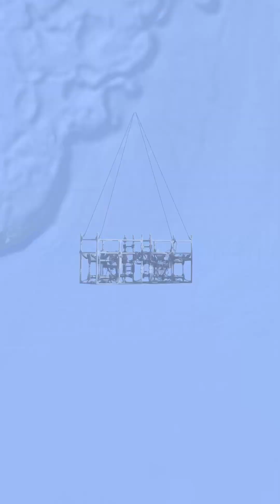The Dangers of Seismic Air Gun Surveys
Text DONATE to 43428 to help Earthjustice protect wildlife from seismic air gun suveys.